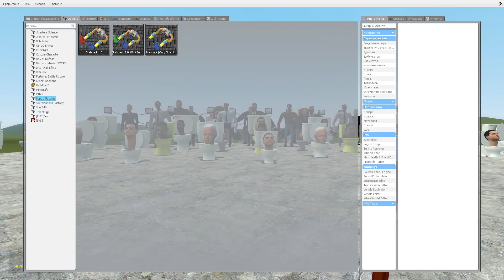Spartan Kicking all Skibidi Toilet NEW PART #32 23.05.2024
Videos New Part #1 #2 #3 #4 #5 #6 #7 #8 #9 #50 #51 @DQB_DJ_ZOX
Skibidi Toilet

support me please I love you all

Skibidi Toilet is a series of viral YouTube Shorts
uploaded on the DaFuq!?Boom! channel on YouTube.
The series depicts a battle between the Skibidi Toilets✅✅

Skibidi Battls,skibidi toilet,skibidi bob yes yes,skibidi
tiolet episide,dafuqboom,skibidi toilet battle,Skibidi
Toilet Battle,Skibidi Music,music,Music,Skibidi
Toilet,skibidi toulet all episodes,skibidi toilet all
episodes,SKIBIDI TOILET BATTLE,Skibidi toilet
season all episode,music sikibidi
toilet,MUSIC,SONG,AUDIO,MP3,skibidi song,skibidi
toilet music,dj toilet music

Battles in this Video are created by SKIBIDI TOILET
BATTLE

The audio and video sources in this video were created
n such a way that the viewer hears and sees the new
UNIQUE content
All my video features materials protected by the Fair
creating such videos I use free images and free to use
green screen videos with other different video parts,
edit them with Capcut for creation new kind of sound
and visual variations and effects. It takes about 2 hours
to create these videos so that my viewers can feel the
difference between the original video and the video I
created